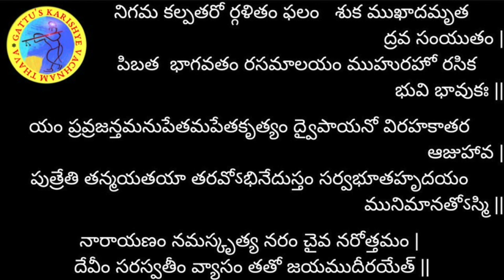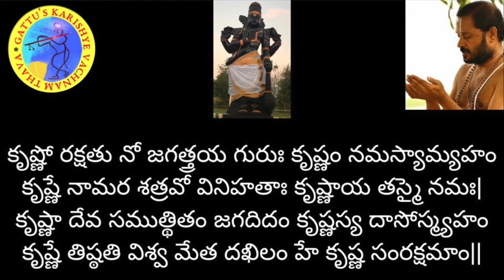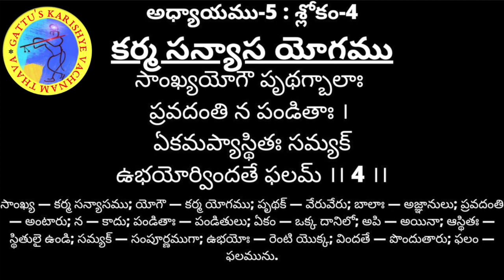700 రోజుల యజ్ఞం (2వ ఆవృతం) - భగవద్గీత అధ్యాయం-5: శ్లోకం-4 మరియు భాగవతం